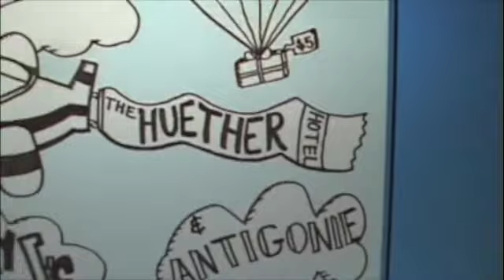heuther show promotion